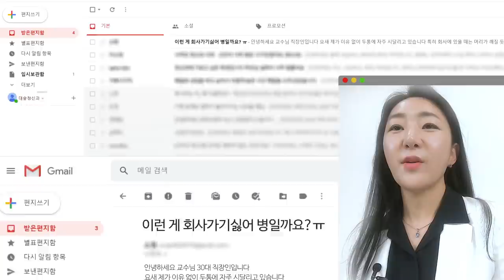[사적인정신과] 퇴근하면 두통이 사라지는 마법....★정신의학으로 설명해드림 / 14F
회사에서 알 수 없는 두통과 소화불량에 시달렸는데, 집에 가면 괜찮다?
정신과전문의가 말해주는 ‘회사 가기 싫어 병’